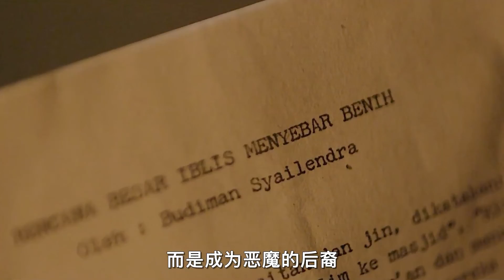【悟空】女人十年生不出孩子，不惜與邪教簽訂契約，恐怖片《鬼搖鈴》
【悟空】感动全美的励志片，女孩8岁捡垃圾吃，15岁流浪街头，却近满分考入哈佛
【悟空】豆瓣8.6分励志片，根据真人真事改编，每次不想活的时候都要看一遍
【悟空】男子把流浪狗训成恶犬，参加残忍斗狗比赛，最后被300条狗一齐撕咬